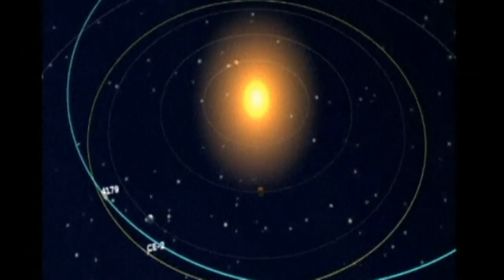Chinese space probe 50 million kilometres from Earth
China's Chang'e-2 space probe is now 50 million kilometres away, the same distance as that between the Earth and the Moon. Report by Louise Hulland.